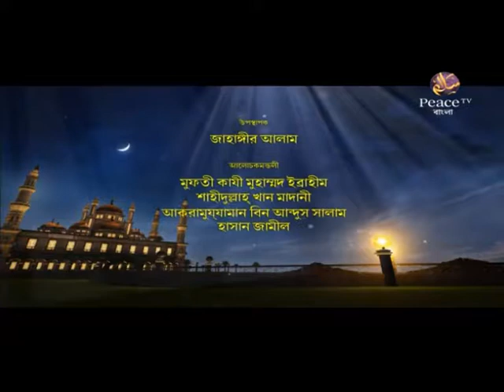আকীদা। পর্ব ৭০। কাজী ইব্রাহীম। শাহীদুল্লাহ খান। আকরামুজ্জামান বিন আব্দুস সালাম। হাসান জামীল